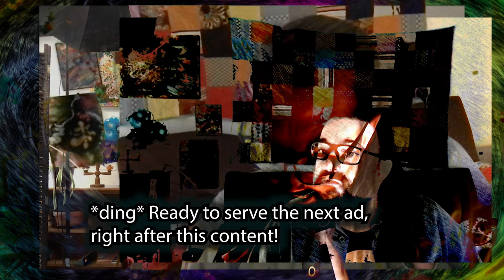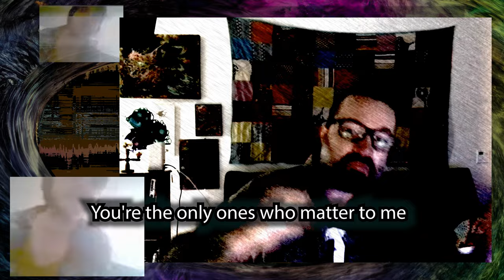Deny-It-All! Eliminate every worry, finally. New miracle, a perfect drug diet.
Featuring nerBeater's 2024 regurge of
"YouTube Friends: Thanks for the Add!"
Wait, is it still 2008? Eh? In my mind,
When there is free will, the heir has no weigh.

FART

Completely Cut Out the B.S., formulated for you by nerB.Schiz.

  “Deniatol, down a drain near you..”

Have you ever had an ex..
Have you ever had an experience?
I know what that's like.
Ohh, I don't like to deal with experiences.

I don't want to hear it. I don't want to smell it.
I don't want to deal with it.
How to disappear completely?
If you want to, just evaporate when you're done.

Get the B.S. out of your daily routine.
Deniatol, new miracle poo elimination drug and diet.
“Clear your mind..” Well, “..and flush!”

I'm not legally required.. “Hm!” ..to say this..
“Oh!” But I am ethically obligated: “Hahahaha!”

No substitutions permitted.
Elaborate excuses included.
Training seat requires assembly.
Do not try this at home.
Do not pull these manoeuvres alone.
This medical advice does not constitute
accepted or established sanity or truth,
except insofar that several alternatives
(the same product in a different package)
can already be found in aisle 13.
You could also check aisle 4.
Don’t let it hit you from behind:
 yeah, we mean the door.

 *ding*
 Ready to serve the next ad,
right after this content! Viewers;
line up, please, it’s your turn!
  “Sign me up. Sign me up!”

nerBeater would like to sing a song, now.
I know you have to go.
Just hold it for a few more minutes...

This is a tribute to my YouTube friends
Everyone all 5 or 6 of them
You're the only ones who matter to me
Not the ones who friend add request and leave

How you feel? What's the deal? For real
You imbecile, will you be my friend?
Imbecile, imbecile

So what's the deal with the YouTube users
Manic, hysteric friend add request abusers?
Frightening lurking stalking silly
Ugly lurking flocking losers

Where do they live?
In the sewers?

Imbecile, imbecile

What's the deal, here, with these people
And their feeble disrespectful abuse
Of this YouTube feature?
Don't they understand, i'm not their friend
Until this ends? I'm the hundred tenth
This idiot tried today to add to be his friend
Be his friend

Imbecile, what's the deal? I'm for real
You make me squeal
You make me squeal (with anger)
With anger (with anger)
With anger

In the sewers?

Some of these folks are real jokes
I'd rather drink egg yolk than approve
This bad habit, be your friend
Like you'd have it
I will never be a friendaholic
Wah! Don't get cholic

Think you'd better get some help

Imbecile, imbecile

What's the deal? I'm for real
You make me squeal, imbecile (with anger)

You add; I add. Thanks for the add

Have you ever had antics?
Deniatol, deniatol"

Thanks for listening.
This has been a production of
nednednerB the Schizophrenic

Mostly, in my videos I discuss schizophrenia, mental health, and philosophy.
To ease suffering through mental health education.